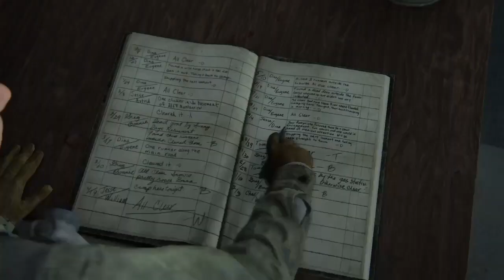THE LAST OF US 2 Walkthrough Gameplaypart 1